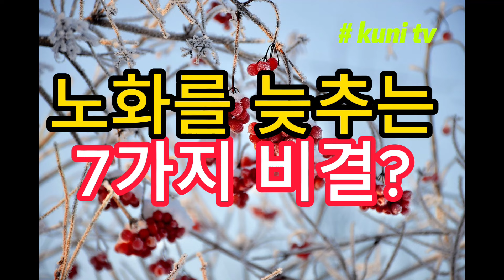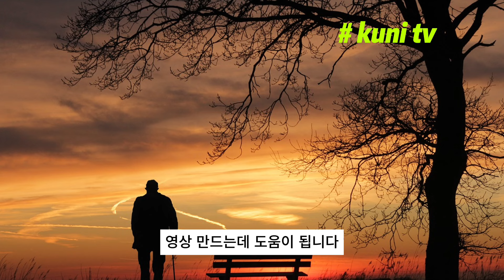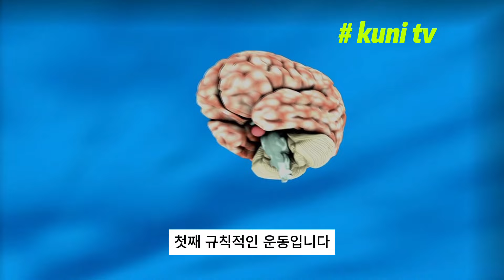[KUNI TV]노화는 늦추는 7가지 비결?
노화는 늦추는 7가지 비결?

안녕하세요. 쿠니 티비 시간입니다.

오늘은 ‘늙음’이라는 시 한 편을 읽으면서 시작하겠습니다.

늙음의 손길이 천천히 다가와 시간의 강을 건너간다
젊음의 꿈이 서서히 사라져 추억의 물결에 몸을 맡긴다
푸르른 하늘에 머무는 구름처럼 우리의 삶도 변화한다
날개를 펴고 날던 젊은 날의 새처럼 이제는 가볍게 떠날 수 없다
물결이 바닷가에 부서지듯 우리의 희노애락도 사라진다
그러나 삶의 꽃은 늙어가도 희미해지지 않고 새로운 꽃을 피우듯이 계속된다
늙음은 삶의 한 부분이지만
지혜와 경험이 꽃피우는 계절
한 장의 책처럼 늙음을 읽어내려 가면서 마주하는 세상을 담담하게 바라본다
늙음의 문은 닫히지 않고 새로운 문이 열린다
지금의 우리는 영원한 순간을 만들어가며
늙음의 노래를 부른다

오늘은 노화를 늦추는 좋은 방법에 대해 이야기하겠습니다.

얼마 전 TV에서 한 50대 여성이 자신의 고민을 털어놓고 전문가에게 조언을 부탁하는 장면이 있었습니다. 그 여성은 70대 어머니를 모시고 사는데, 그 어머니가 갈수록 부끄러움도 모르고 자기중심적이 되고 있다며, 자신도 늙으면 그렇게 될까 두렵다고 말했습니다. 50대에 들어서면서 귀도 조금씩 잘 안 들리고, 노안이 시작되어 노화가 실감이 난다는 것이었습니다.

그렇습니다. 사람마다 차이는 있겠지만 대개 노화가 느껴지는 분기점은 50대입니다. 50대가 되면 일단 눈에서 노화가 시작됩니다. 몸의 유연성도 떨어지기 시작해 운동의 중요성을 알면서도 운동하기 싫어 집니다.

게다가 수면의 질도 떨어지는 사람이 많습니다. 12시가 넘어도 잠을 못 자고 뒤척이다가 겨우 잠들었나 싶으면 새벽에 잠을 깹니다. 그렇다 보니 하루 종일 피로감이 사라지지 않습니다.

여자들의 경우에는 부끄러움이 없어집니다. 아무리 50대가 되면 남성 호르몬이 늘어난다고 하지만 몸만 여자일 뿐 마치 동네 아저씨처럼 행동하는 여자들이 많습니다. 40대까지만 해도 멋을 부리고 다니던 여자가 50대가 되면 아무 옷이나 걸치고 동네를 돌아다니는 경우도 많습니다.